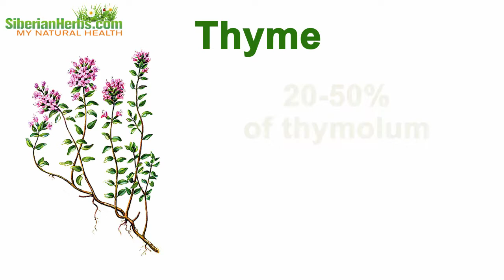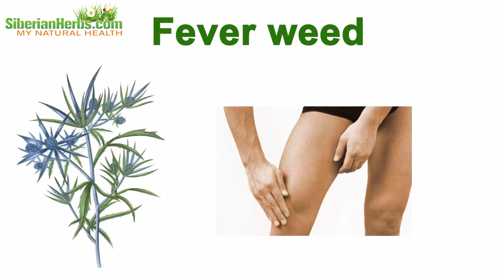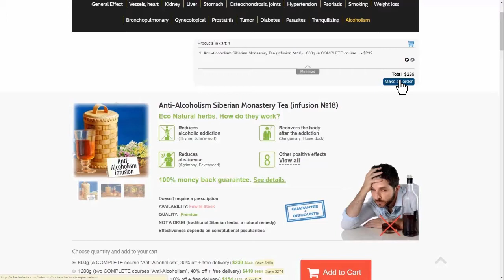🌿► "Anti-Alcoholism" Siberian Monastery Herbal Tea - How does that natural remedy work?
► Anti-Alcoholism Siberian Herbal Tea - How does that organic remedy work?🌿

Why is it so effective? Let's discuss its composition. It includes healing herbs gathered in the ecologically cleanest regions of our planet. Each plant beneficially influences the body.
🍵Thyme
This plant contains about 20-50% of thymolum, ether oil, which causes nausea and emesis while interacting with alcohol
🍵John’s-wort
It is experimentally proved that John’s–wort extract suppresses craving for alcohol-containing drinks and helps people willingly stop drinking them.
🍵Heather flowers
They are used as diuretic, antibacterial and inflammatory means. They promote the removal of toxins out of the body. They stimulate the immune system activities.
🍵Sanguinary
Its health-giving, bactericidal, antispasmodic and hemostatic properties allows restoring health quickly, normalizing gastrointestinal tract activities, myocard and immunity.
🍵Agrimony
It is used as a disinfecting and astringent substance; it is recommended in case of digestion disorders and poisoning.
🍵Fever weed
It alleviates joint aches and helps do away with insomnia.
🍵Angelica roots
They are used to regulate an appetite and accelerate metabolism; they intensify secretory and motor intestines functions.
🍵Horse dock
It improves overall health and emotional background, reduces headaches and controls blood pressure.
🍵Melmot berries
They improve blood circulation and digestion, reduce swelling and regain an electrolyte balance.
🍵Motherwort
It is used to regain the nervous system.